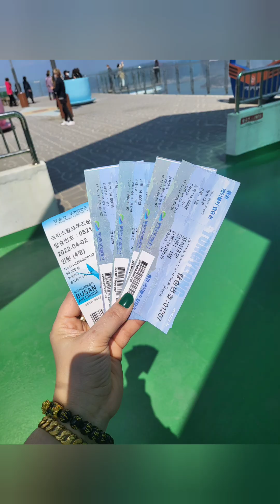Busan-Tongyeong Family Trip 2days 1night 부산 통영 1일박2일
Busan-Tongyeong Family Trip
2days 1night
부사 통영 1박2일